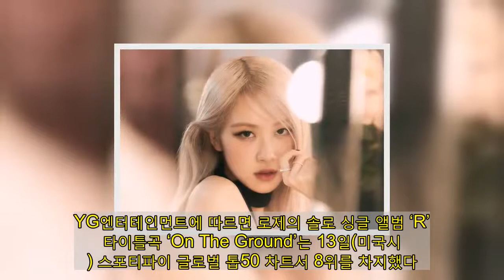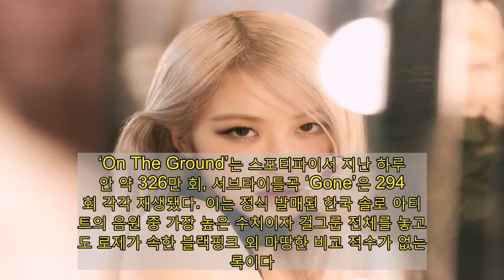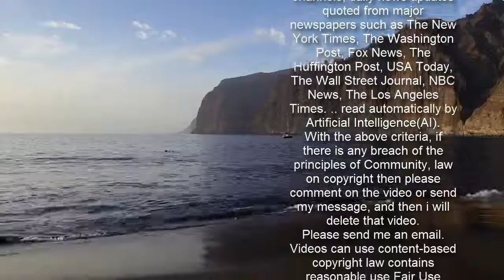블랙핑크 로제, 스포티파이 24시간 스트리밍 韓 솔로 최고 기록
[이데일리 스타in 김은비 기자] 블랙핑크 로제가 데뷔 첫 솔로 앨범으로 세계 최대 음원 스트리밍 플랫폼 스포티파이 차트서 괄목할 만한 성과를 거두고 있어 주목된다.YG엔터테인먼트에 따르면 로제의 솔로 싱글 앨범 ‘R’의 타이틀곡 ‘On The Ground’는 13일(미국시간) 스포티파이 글로벌 톱50 차트서 8위를 차지했다. 서브타이틀곡 ‘Gone’은 11위에 올라 만만치 않은 저력을 보여줬다. 스포티파이 24시간 스트리밍 횟수는 역대 한국 솔로 아티스트 최고인 것으로 집계돼 그의 세계적 영향력을 다시 한번 가늠하게 했다.‘On The Ground’는 스포티파이서 지난 하루 동안 약 326만 회, 서브타이틀곡 ‘Gone’은 294만 회 각각 재생됐다. 이는 정식 발매된 한국 솔로 아티스트의 음원 중 가장 높은 수치이자 걸그룹 전체를 놓고 봐도 로제가 속한 블랙핑크 외 마땅한 비교 적수가 없는 기록이다.3억 5천 만명 이상(2020년 4분기 기준)의 가입자를 확보한 스포티파이는 미국 빌보드와 영국 오피셜 차트에도 영향을 끼치는 파급력 높은 음원 스트리밍 서비스다. 아이튠즈, 애플뮤직, 유튜브와 더불어 스포티파이까지 총 4개 차트를 합산해 순위를 매기는 글로벌 디지털 아티스트 랭킹에도 포함된다.  미국을 비롯해 총 51개국 아이튠즈 톱 송 차트 1위에 오르며 단숨에 월드와이드 차트 정상까지 밟은 로제는 오늘(14일) 오후 방송되는 SBS ‘인기가요’에 출연해 솔로 첫 음악방송 무대를 꾸민다.앨범 발표 후 치르는 로제의 첫 무대인 동시에 로제 최초의 솔로 안무가 공개되는 셈. 로제가 직접 큰 만족감을 표하며 신선하고 탄탄한 구성을 예고했던 터라 글로벌 팬들의 폭발적인 관심이 쏠릴 것으로 기대된다.로제의 솔로 타이틀곡 ‘On The Ground’는 ‘항상 더 높은 곳을 바라보며 달려왔지만 정작 중요한 가치는 내 안에 있다’는 내용의 가사를 담은 곡이다. 섬세하면서도 파워풀한 로제의 보컬과 어우러진 어쿠스틱 기타 사운드의 변주, 긴장감 감도는 멜로디와 신비로운 분위기의 악기 편곡 등이 지금껏 느껴보지 못한 새로운 쾌감을 선사한다.‘On The Ground’ 뮤직비디오는 공개 당일 유튜브에서 가장 많이 본 동영상 1위에 오르기도 했다. 24시간 동안 약 3900만 뷰를 기록했으며, 이날 오전 현재 5600만 뷰를 돌파했다.한편 로제는 SBS ‘인기가요’에 이어 16일(미국 현지시간) NBC ‘더 투나잇 쇼 스타링 지미 팰런’(The Tonight Show Starring Jimmy Fallon)에 출연한다.